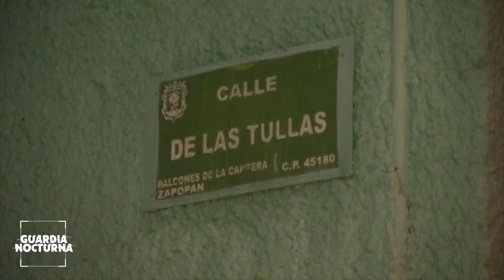Localizan el cuerpo de un hombre en una cajuela